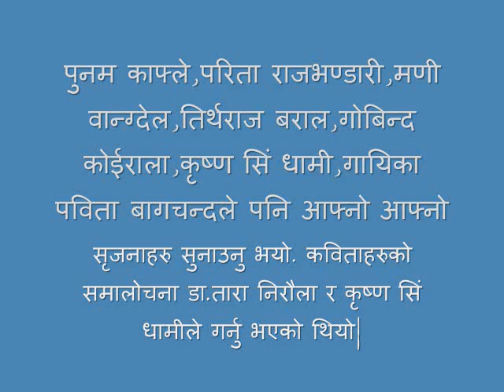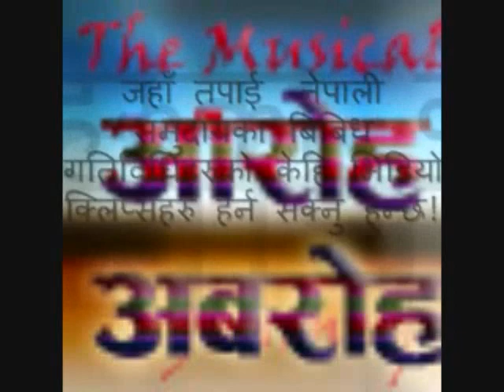Binod Roka Sharing his Poetry Part 2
न्यु योर्कमा आज सम्पन्न सृजनाका यात्राहरुको शृंखलामा एकल कविता वाचन गर्दै  कबि एब कानुनविद  बिनोद रोका|साथमा  अन्य १० सर्जकहरु क्रमश:गीता खत्री,ज्योति पौडेल,कमला प्रसाईं,सीता खरेल,पुनम काफ्ले,परिता राजभण्डारी,मणी वान्ग्देल,तिर्थराज बराल,गोबिन्द कोईराला,कृष्ण सिं धामी,गायिका पविता बागचन्दले आफ्नो सृजनाहरु सुनाउनु भएको थियो |र कविताहरुको समालोचना  डा.तारा निरौला र कृष्ण सिं धामी ले गर्नु भएको थियो|कार्यक्रम
न्यु योर्क ज्याक्सन हाइटसमा   रहेको चौतारी रेस्टुरेन्ट मा सम्पन्न भएको थियो|सृजनाका यात्राहरुको अर्को  शृंखला जुलाई  १० आइतबारको दिन बिशेष हुनेछ|
कार्यक्रम को सम्पूर्ण कविता र भिडिओ हिमाली स्वरहरु अनलाइन रेडियोको वेब पेज मा पनि हेर्न सुन्न सकिन्छ|
हिमाली स्वरहरु-नेपाली अनलाइन रेडियो
न्यु योर्क